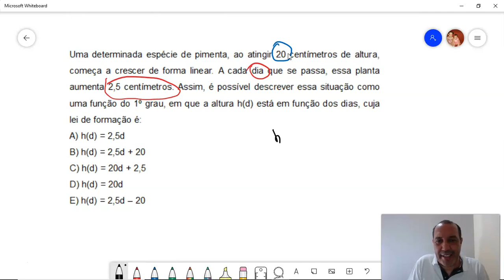Aula 02 meet Função do 1º grau Continuação